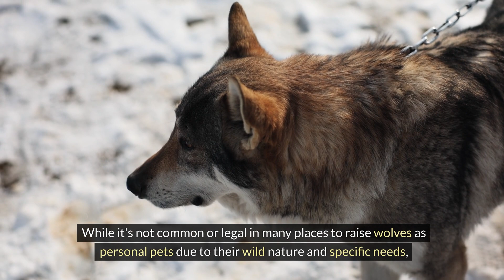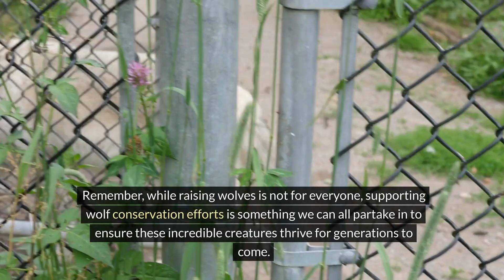Shocking Impact of Wolf Reintroduction!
Explore the fascinating world of wolves with us as we delve into their behavior, social structures, and the joys and challenges of raising these majestic creatures in wildlife sanctuaries. Learn from experts like Dr. Emily Stone about the daily rewards of working closely with wolves, and see firsthand the positive ecological impacts from conservation programs like the Yellowstone Wolf Reintroduction. Whether you're an animal enthusiast or simply curious about nature, this video offers valuable insights into the integral role wolves play in their ecosystems. Your engagement helps us bring more educational content your way!@MinatLeo